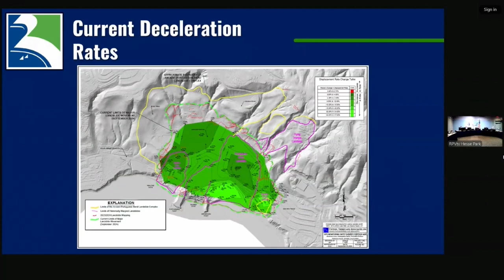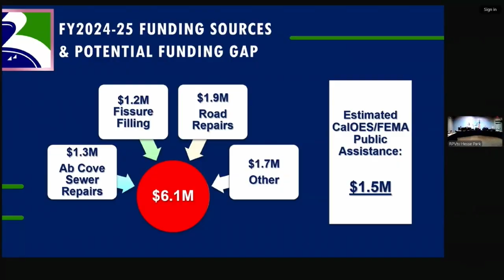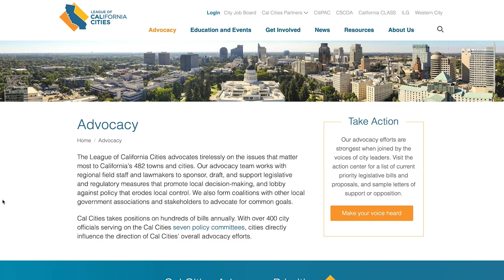RPVtv City Council Update - 10/1/24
Rancho Palos Verdes, CA City Manager Ara Mihranian shares highlights from the October 1, 2024 City Council Meeting.